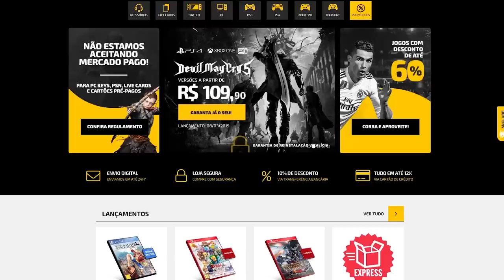Vazou Gameplay de Assassin's Creed Valhalla e fãs já estão PUT0S com o jogo!